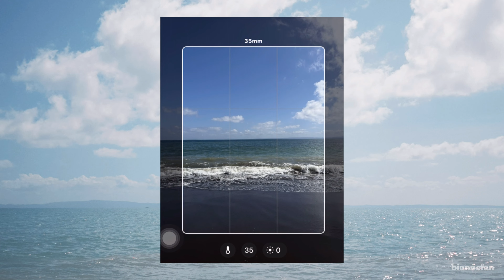RELAXING BEACH RESORT IN QUEZON PROVINCE - GOLD COAST INFANTA BEACH RESORT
Hello everyone! This is Bianne

Just a short vlog for a quick getaway trip in Gold Cost Infanta Beach Resort , Infanta Quezon Province

Please watch in HD:  atleast 1080p60 but preferrably in  2160p60

Date filmed: March 2-3, 2024